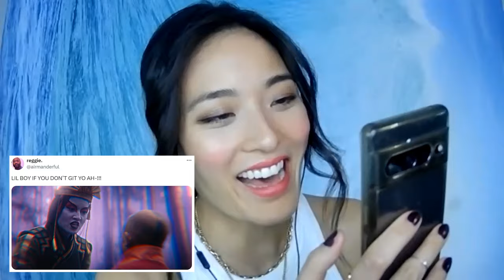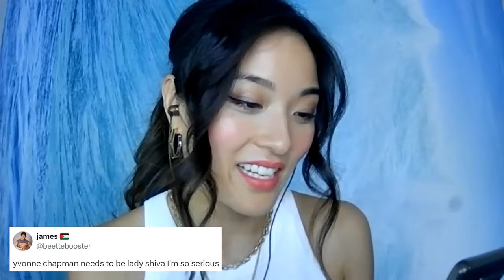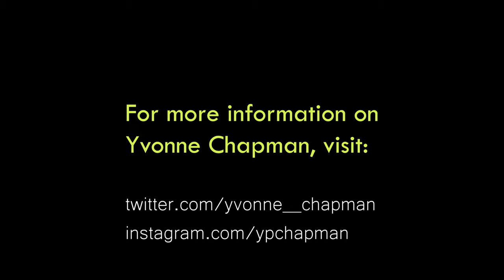The Permanent Rain Press Interview with Yvonne Chapman | Avatar: The Last Airbender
Yvonne Chapman discusses her role as Avatar Kyoshi in Netflix's "Avatar: The Last Airbender," including her character's past and purpose in Season 1, choreography, creating her live action look, fan support and hopes for the future, time on the CW's "Kung Fu," and forthcoming projects.

*Our interview contains major spoilers for "Avatar: The Last Airbender" (the franchise). Please watch/listen at your own discretion.

0:00 - Corporate business background, connecting with the arts
4:45 - Kung Fu (Zhilan, group and notable scenes, finale, working with cast), Vancouver and Asian film community
16:53 - ATLA premiere, Michael Goi and Albert Kim, being cast as Kyoshi, source material
27:06 - Kyoshi's hardened past, parents, effect of face makeup and costume
35:21 - Earth Kingdom and Kyoshi Village sets, voicing Episode 1 intro, Aang scene and Kyoshi's mindset
42:10 - Choreography for fight scene, Kyoshi Warriors and Island legacy, favourite scene
45:49 - Seasons 2 and 3 thoughts, Kyoshi spin-off series, performances of the young cast
50:19 - Fan support, reading tweets
56:18 - Joining cast of Superman & Lois Season 4, docuseries passion project